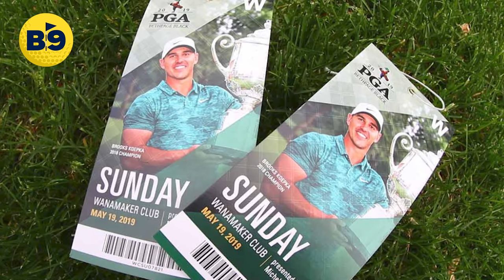The REAL OUTCOME of Garrett Clark Hitting Fan at Dobson Ranch!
This is the real outcome of what happen with good good golf member Garrett Clark Hitting Fan at Dobson Ranch! This left the fan in a heap on the floor! But this could mean LEGAL Action! Could this be a huge problem for good good golf in the future as they could face HUGE problems during fan meet ups due to their popularity?

In the last few days we have seen that the GOOD GOOD Golf championship  has taken place with huge success! Good Good have got so big they are now hosting their own events. The latest was the Good Good Championship in Arizona where the video was filmed. Garrett Clark is standing over his tee shot in front of a bunch of fans who are perhaps a tad too close.

This is a breaking news story and breaking news for golf!